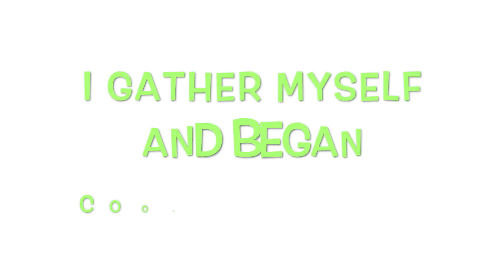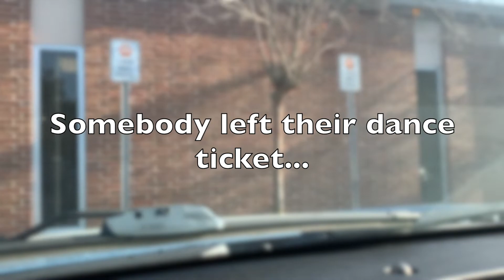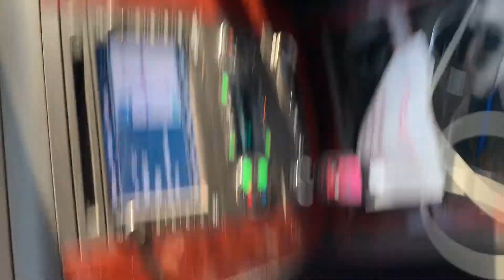DITL|Kids I Tell Ya|Mom of 6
Hey y'all this is day in the life of a mom of 6  every day is not the same so stay tune for more fun in Grantville.